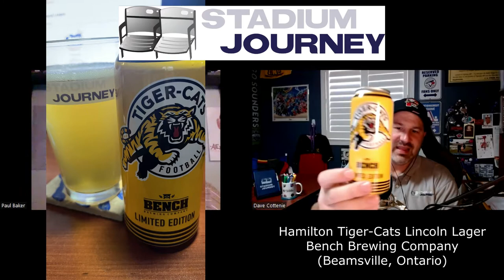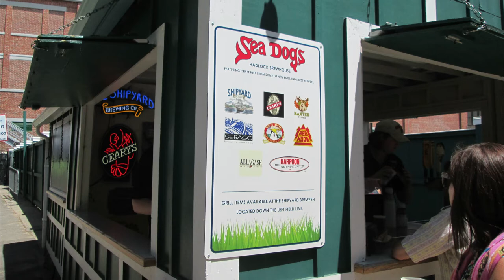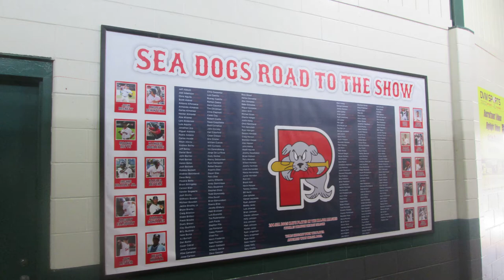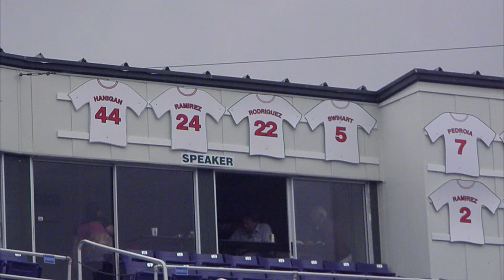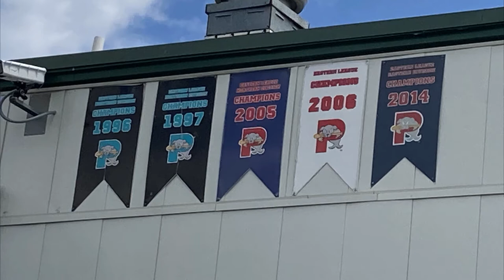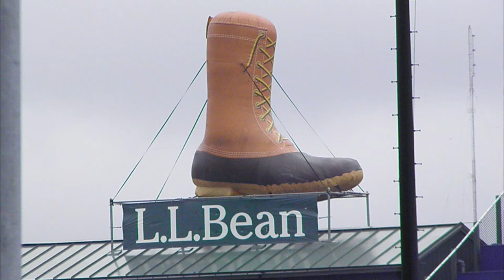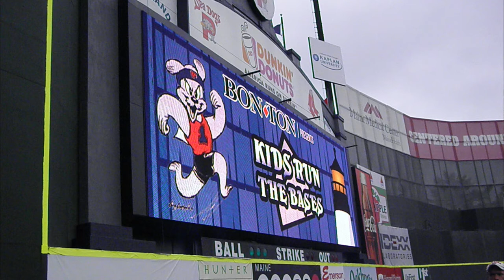SJ Obstructed Views - Portland Sea Dogs - Hadlock Field ⚾ (Ep.24)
Is it warranted?  Is it Hadlock Field that is so good, or is it Maine itself?  Join Paul and Dave, grab a brew or two and join the discussion on the latest episode of Obstructed Views!

Journey